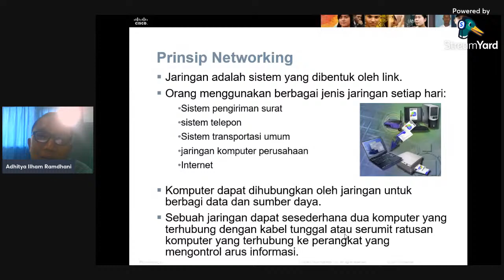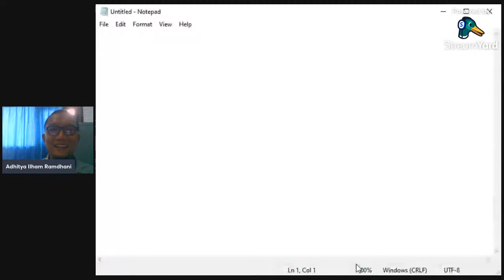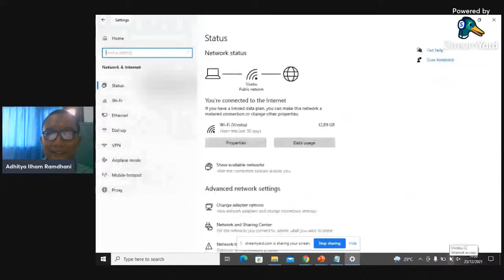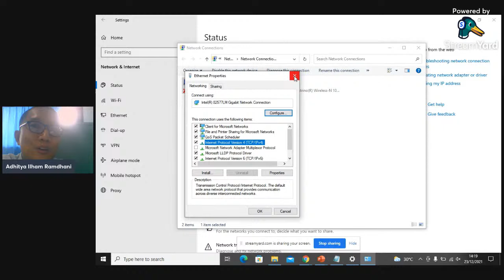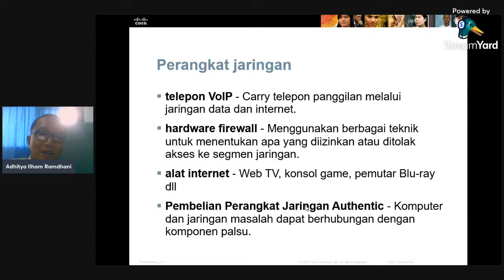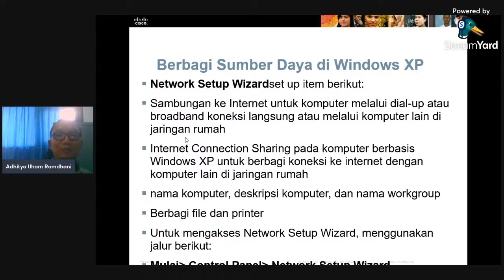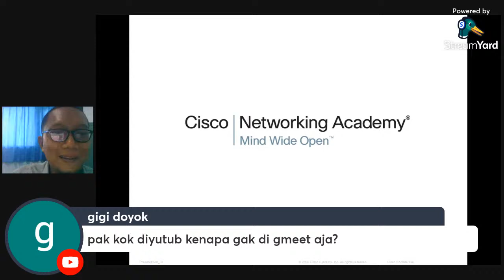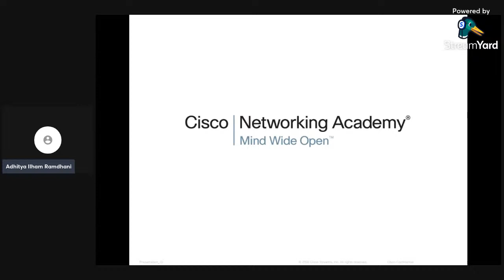Pengantar Teknologi Informasi / IT Essential Chapter 6 - Jaringan Komputer